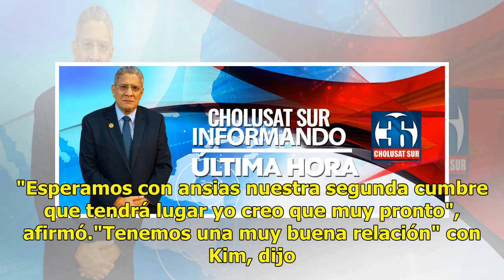Trump dice que si no hubiera sido elegido habría habido guerra con Corea del Norte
Donald Trump, dijo este miércoles que si él no hubiera sido elegido presidente de Estados Unidos habría habido una guerra con Corea del Norte. "Si yo no hubiera sido elegido, habría habido una guerra", dijo el mandatario en una rueda de prensa en Nueva York, en la que se negó a precisar un plazo par...